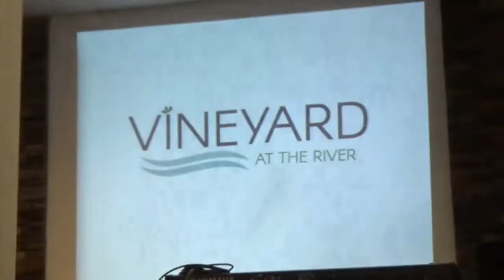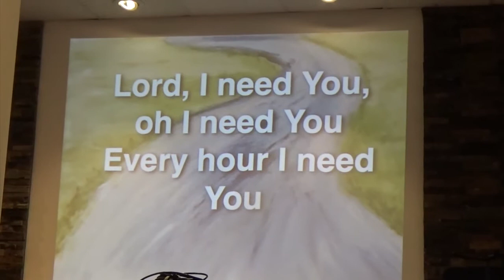Worship, the Prophetic, and More, Vineyard at The River, 09 17 17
Come worship The King with us...